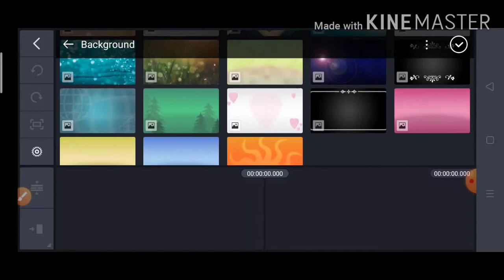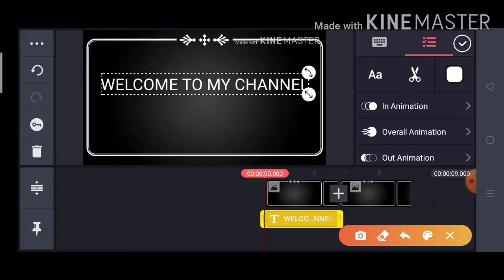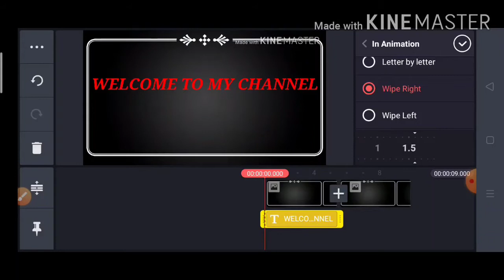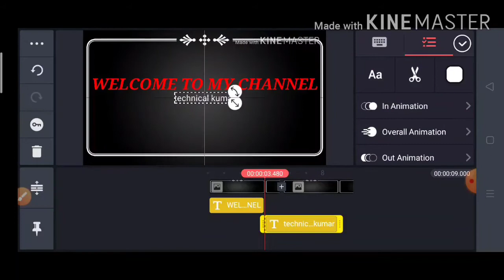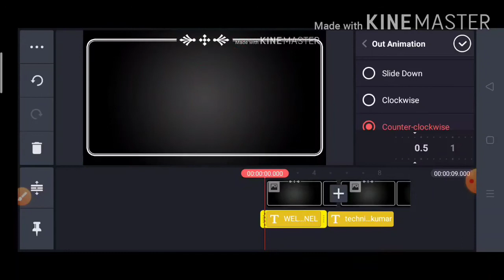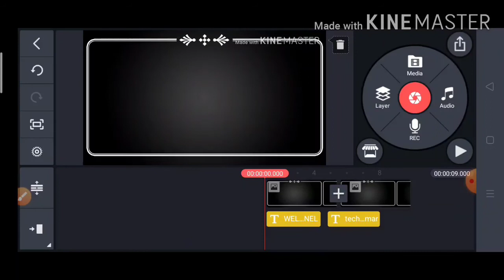How to make intro using kinemaster | kinemaster se intro kaise bnaye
8. How to create professional thumbnail